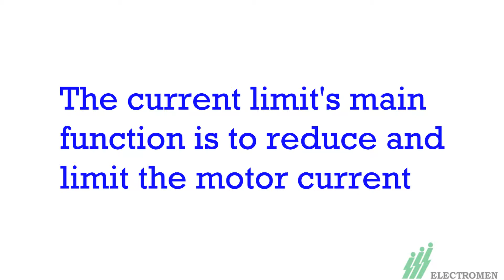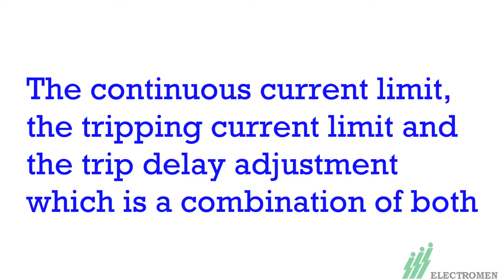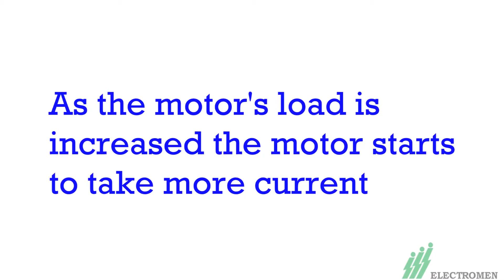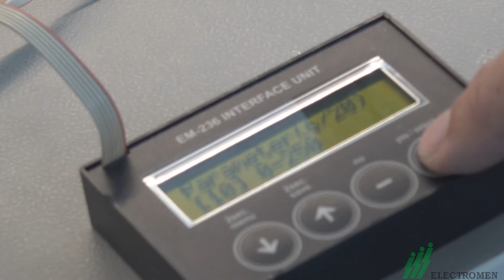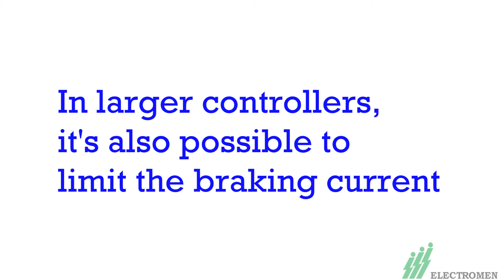DC-Motor Control Basics: Current Limit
Explaining the basics of current limit in DC-motors.